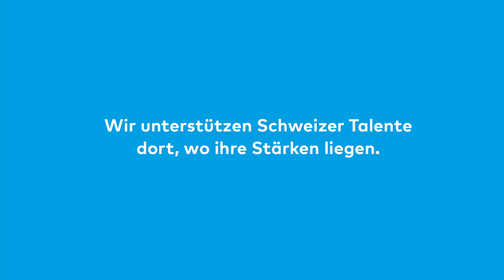Sacha, eines der grössten Talente …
Wir unterstützen Schweizer Talente dort, wo ihre Stärken liegen.

Die Bank Cler ist Hauptsponsorin des Schweizer Jugend-Sinfonie-Orchesters.

Seit über 50 Jahren vereint das Schweizer Jugend-Sinfonie-Orchester (SJSO) hohes Können mit Leidenschaft, indem es musikbegeisterte Jugendliche aus allen Landesteilen zusammenbringt. Damit gehört das SJSO zu einer der ganz wenigen gesamtschweizerischen Kulturinstitutionen.